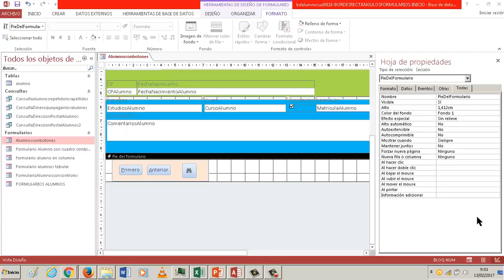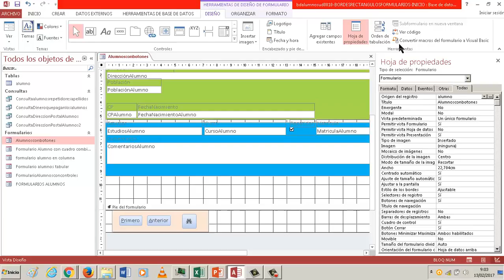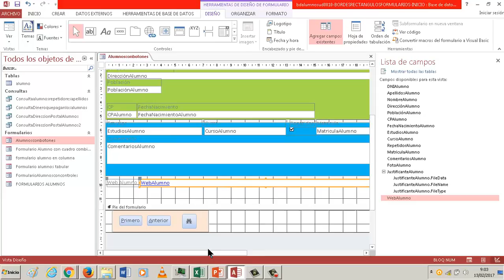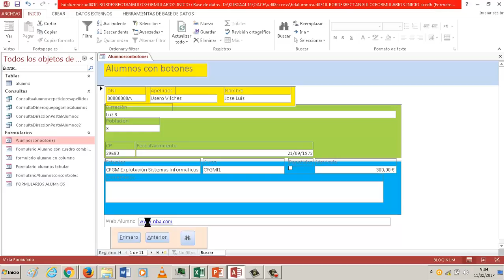UD0810 Hipervinculos en BD Access OACE FPB1